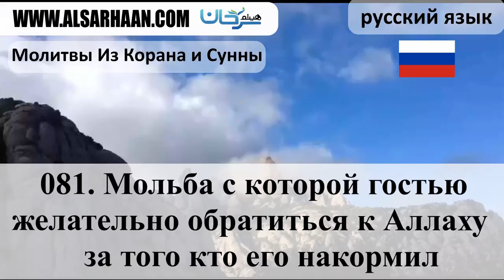081 Мольба с которой гостью желательно обратиться к Аллаху за того кто его накормил